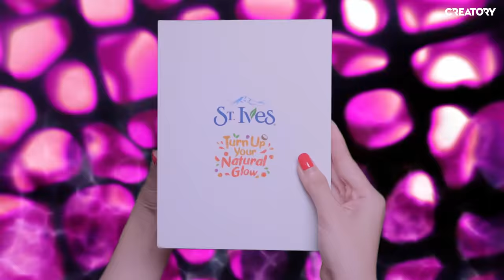[Nhạc Chế] CHUYỆN NÀNG TIÊN CÁ | BÂY GIỜ DI KỂ | DI DI x LONG.C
Trong thời tiết thất thường làm da mặt của cô nàng Ariel Di Di kém rạng rỡ khiến cho tâm trạng ủ rũ, không thể tìm được tình yêu đích thực của đời mình!!! Liệu có bí kíp nào để chàng hoàng tử @LONGCofficial  chịu lấy cô nàng tiên cá làm vợ chàng không đây!?
Ai muốn biết bí kiếp đó là gì hãy nhấp vào link này ngay:

Producer: Nhat Nguyen - Ngan Nguyen
Project Management: Kim Dao
Director: TPK
Script Writer: Di Di
Lyrics Writer: Di Di
D.O.P: Duy Tí
Location: Van Anh
Props: Van Anh
Designer: Alex - MBC
Makeup Artist: Bobby
Editor: TPK - Nghi Nguyen
Colorist: TPK
Vfx: MBC - Ben - Tsu - Hieu Nguyen
Support Cuc Manh: Chan Thach - Kim Dao - Duy Tí
Support: Meo Nguyen - Tran Bui - Tran Kim Bao Thu - Mai Trong Hung - Thinh Nguyen - Dimal Cao

Music Producer: D2N - Long.C
Vocal: Di Di - Long.C - Min Min - Hoang Thao
Recording: Long.C
Mix & Master: Long.C

Special Guest:
- Cuong Kido
- Yen Nhi Nguyen
- Thang Te Te
Cast:
- Di Di
- Long.C
- Hieu Nguyen
- Kim Dao
- Ngan Nguyen
- Dang Minh Phuong
- Phuong Tram
- Nguyen Hoang Long
- Trần Hoàng Lân
- Meo Nguyen
- Nguyễn Đức Lương
- Tran Bui

Di Di xin chân thành cảm ơn hội chị em nàng tiên cá nội trợ đắc lực Quoc Viet, Tyler Do, Viet Phuong, Mai Dang đã ở nhà nhưng vẫn gào thét hỗ trợ Di hết mình trong quá trình làm nhạc chế này ạ. Và đặc biệt, Di xin gửi lời cảm ơn cực mạnh tới anh Duy Tí đã support Di hết mình và anh MBC, TPK, anh Hieu Nguyen, chị Kim Dao, anh Ben, anh Tsu đã phải thức xuyên đêm suốt sáng 5 ngày trời để có thể hoàn thành xong chiếc nhạc chế này cùng Di. 1 lần nữa, Di xin cảm ơn mọi người đã luôn hết mình để làm ra những sản phẩm tốt nhất. Đưa tay đây nào, mãi bên Di bạn nhé! Hyhy